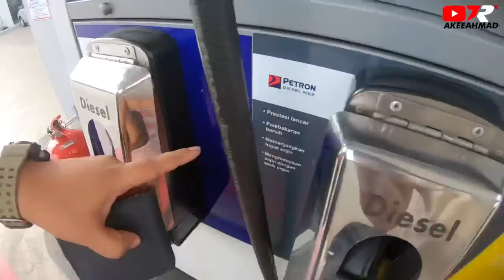Beli Besi, Buat Rak dan Meja Bengkel/Store